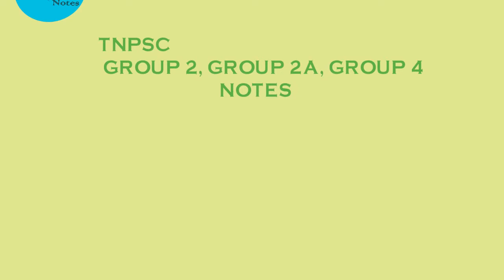TNPSC | Tnpsc Vip Notes Channel Intro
Notes about tnpsc group 2, group 2A, group 4